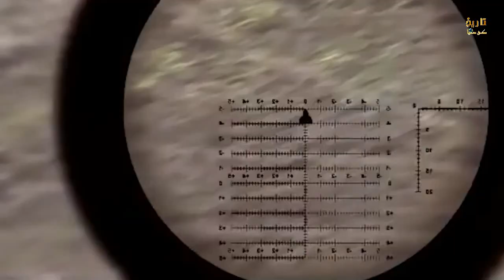10 Shocking Things You Didn’t Know About SNIPER RIFLES & SNIPERS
A sniper is a military/paramilitary marksman who engages targets from positions of concealment or at distances exceeding the target's detection capabilities.[1] Snipers generally have specialized training and are equipped with high-precision rifles and high-magnification optics, and often also serve as scouts/observers feeding tactical information back to their units or command headquarters.

In addition to long-range and high-grade marksmanship, military snipers are trained in a variety of special operation techniques: detection, stalking, target range estimation methods, camouflage, tracking, bus craft, field craft, infiltration, special reconnaissance and observation, surveillance and target acquisition. Snipers need to have complete control of their bodies and senses in order to be effective. They also need to have the skill set to use data from their scope and monitors to adjust their aim to hit targets that are extremely far away. In training, snipers are given charts that they’re drilled on to ensure they can make last-minute calculations when they are in the field.

1. The video has no negative impact on the original works ( it would actually positive for them ).
2. This video is also for teaching purpose.
3. I only used bits and pictures of videos to get the point across the necessary.